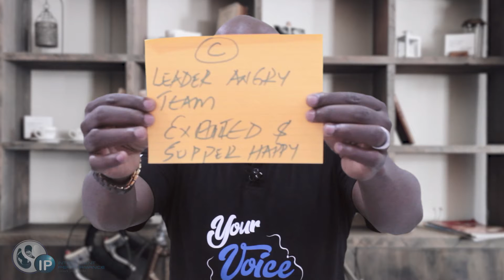What Kind of Service Provider Are You?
This year I have had engagements with a number of organizations. After each engagement, every organization had its own results. Funny thing is the results vary so much.
So in this video, I want to ask ... "What kind of leader are you?" "What kind of team are you?"
What do you want to achieve as an organization?